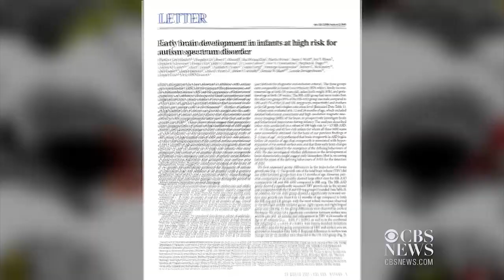Brain study spots early signs of autism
A new study suggests brain scans may be able to detect signs of autism in children much earlier than standard diagnostic tests. CBS News' Meg Oliver has details.